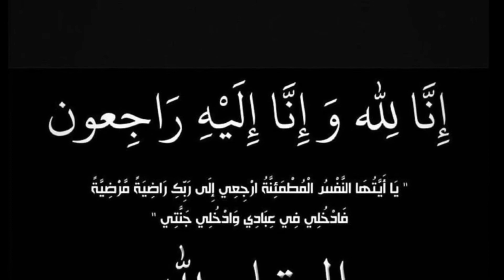وداعا الوالد الغالي الحاج محمود صبره